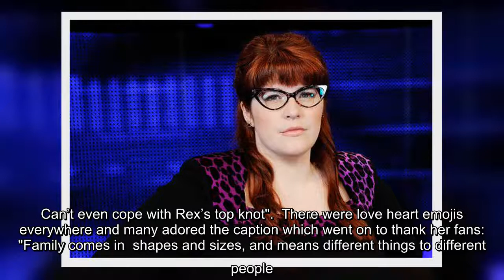✅ Stacey Solomon shares cute family photo but leaves cryptic message about Peanut the dog